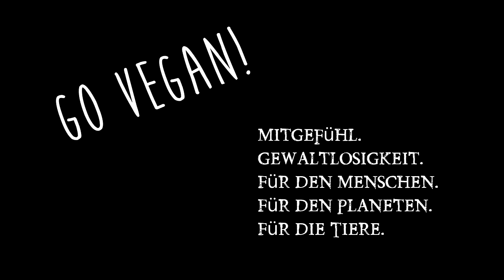Tappt nicht in die Veganismus Kritik Falle!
Veganismus, Vegan, Veganer, vegane Ernährung, vegan leben alles Nährboden für Kritik, die Euch evtl. gar nicht betrifft. Lasst Euch nicht auf unreflektierte, oberflächliche und pauschalisierte Diskussionen ein!.